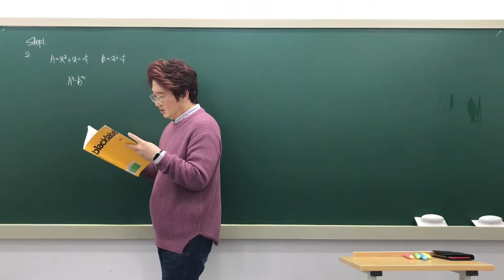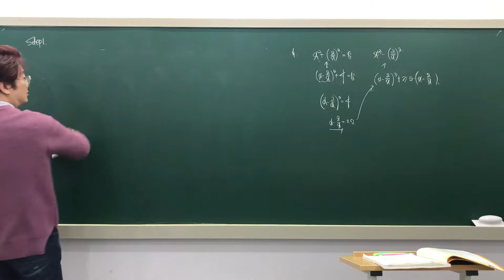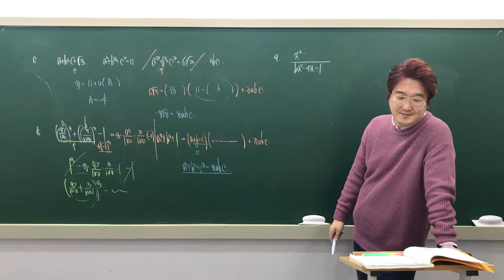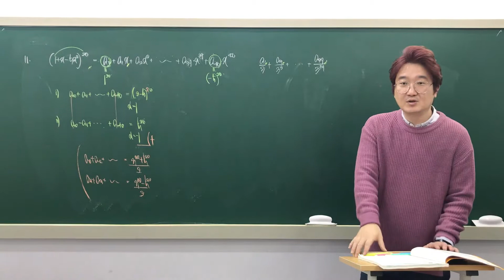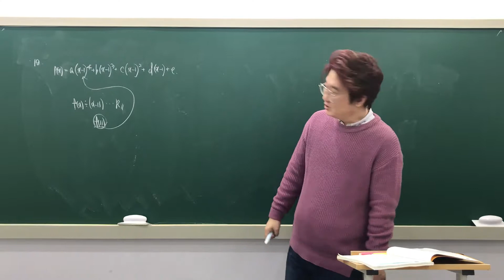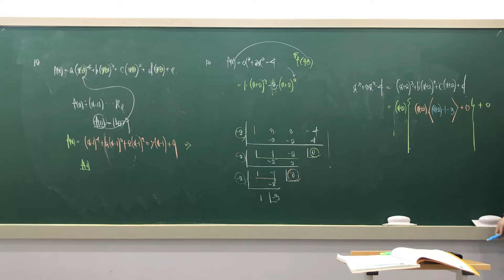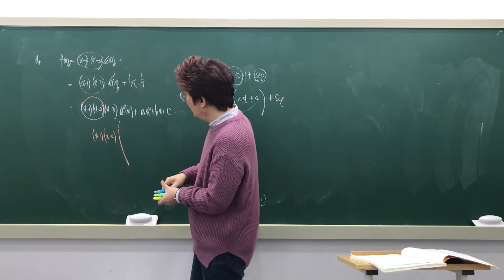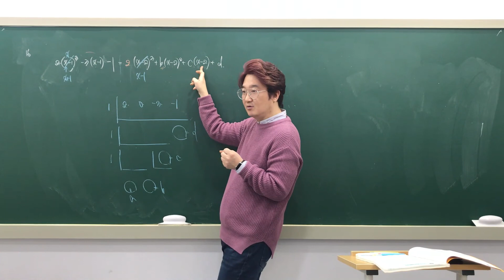블랙라벨 수상 1단원 STEP1 풀이